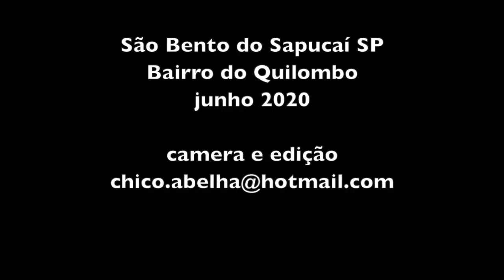CORPO SECO, LOBISOMEM E COBRA QUE MAMA NA MULHER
Eu já estava indo embora da casa do Seu Ivan e Dona Bernadete quando ela se lembrou de uma história de lobisomem que sua mãe lhe contava ao lado do fogão de lenha. Fui correndo buscar a câmera no carro e como uma história chama outra, Seu Ivan emendou uma história de cobra sucuri e lá se foi mais uma meia hora embaixo da árvore, com causos e mais causos do fundo do baú...